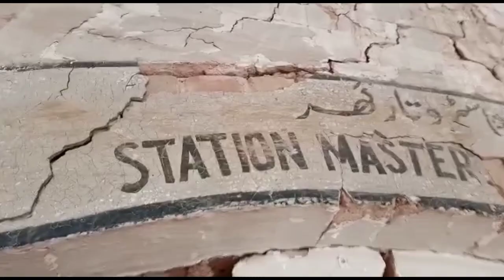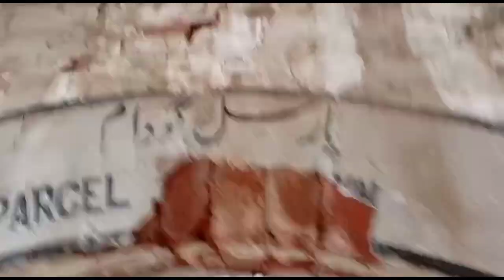Chakwal railway station BOHRAHA KI BADDUAI !😱😱